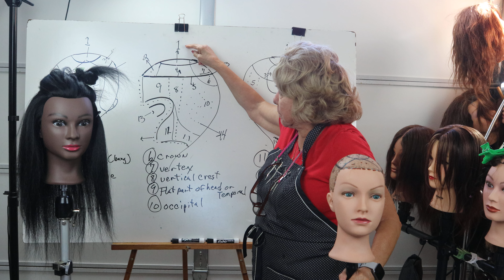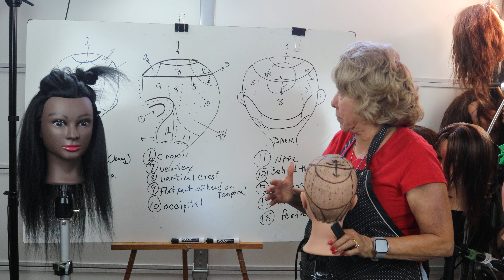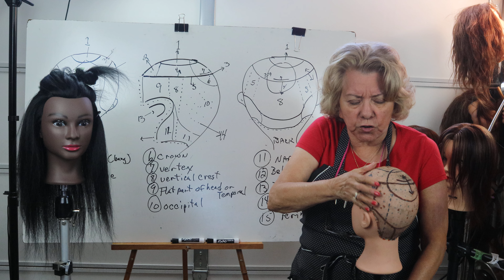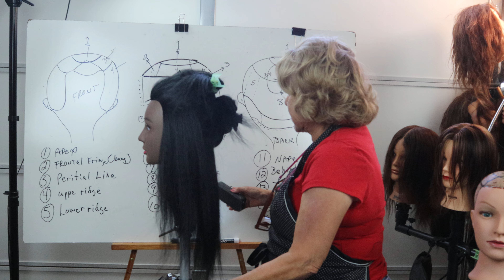A to Z Cosmetology A Complete Review of a Dry Cut Uniform Layer